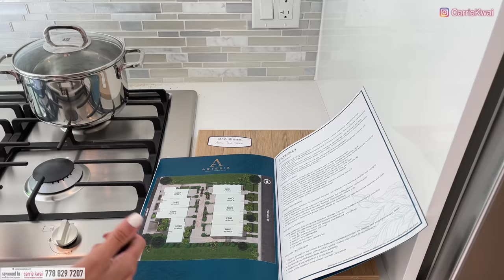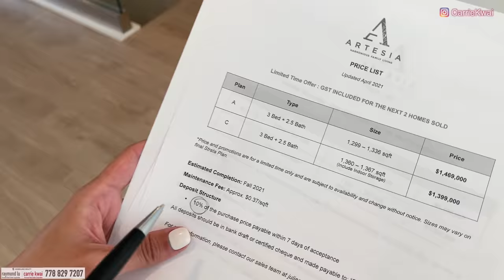【溫哥華買屋】温西內街Townhouse｜Artesia｜獨立垂直空間｜地下停車位｜恆溫獨立儲物間｜加幣140-150萬｜中文字幕 4K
今次同大家再去溫哥華西區Granville St夾62街附近的內街French St看一個經濟實惠型的Townhouse， 一共有九個單位，他的示範單位剛剛完成所以帶大家來參觀一下， 這個Townhouse由地下室到3樓都是屬於自己的，額外有一個恆溫獨立儲物室，面積也有80到90尺，方便存放東西。附近是Granville St有不同的商店和生活配套，也是中式餐廳和各種餐廳的集中地，有巴士10或N10號到達溫哥華市中心和機場，車程10分鐘內可到Richmond市中心。

樓盤名稱：Artesia
發展商：Ultraphium Development Ltd
單位總數：9 Units
售價：CAD $ 140-150萬
管理費：$ 0.37/sq
地稅：未知
年份：2021年秋天建成
地區：温哥華西區
地址：7887 French Street, Vancouver
學校：David Lloyd George Elementary，Sir Winston Churchill Secondary

微信：carriekwai
所屬地產公司：HomeLand Realty

# 經濟實惠 # 加拿大買樓